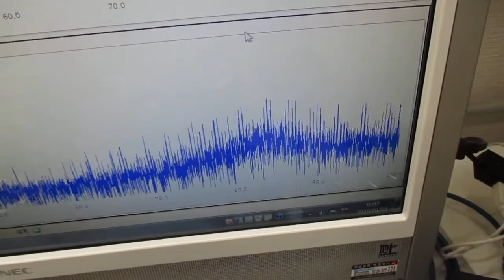シャノンのジャグリング定理を応用した「メガヘルツの超音波制御」方法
F　：　ボールの滞空時間（Flight time）
D　：　手中にある時間（Dwelling time）
H　：　手の数（Hands）
V　：　手が空っぽの時間（Vacant time）
N　：　ボールの数（Number of balls）

‹‹　応用　››

F　：　ベースとなる超音波１の発振比率
F2　：　ベースとなる超音波２の発振比率
F3　：　ベースとなる超音波３の発振比率
H　：　基本時間（最大制御サイクル時間）

V　：　超音波プローブ１によるメガヘルツ発振サイクル時間
V2　：　超音波プローブ2によるメガヘルツ発振サイクル時間
V3　：　超音波プローブ3によるメガヘルツ発振サイクル時間
V4　：　超音波プローブ4によるメガヘルツ発振サイクル時間

参考